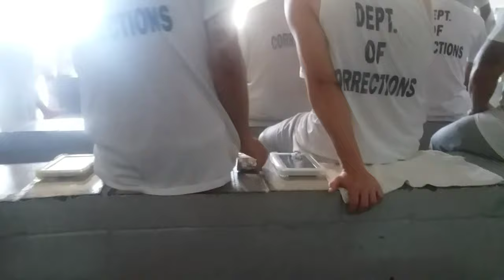Como conviven 120 presos juntos?/mire el video/jem-k un preso en el mundo real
La idea de estos videos es para mostrarles un mundo que muchos no conocen, para que se mantengan fuera de estos lugares..
Valoren la libertad...

si quieren aportar a mi campaña